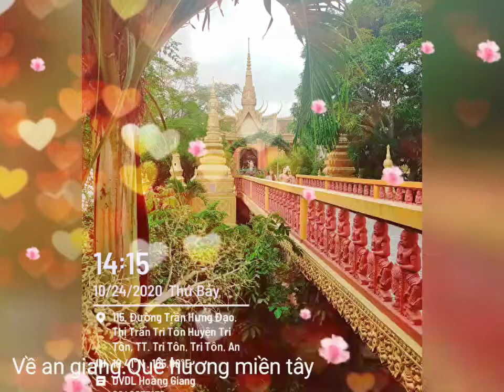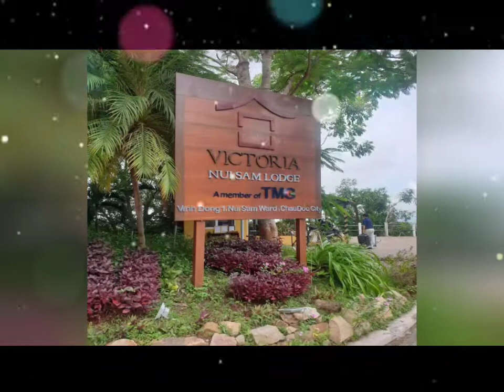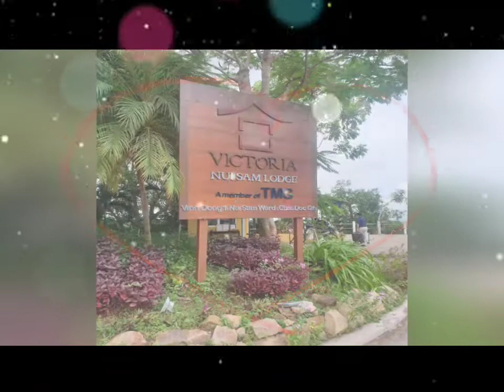An Giang quê tôi